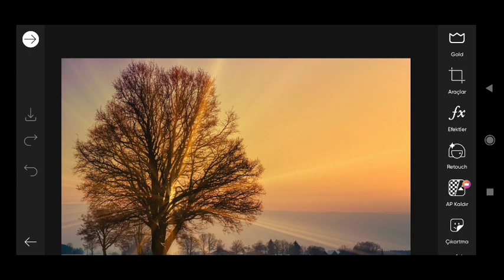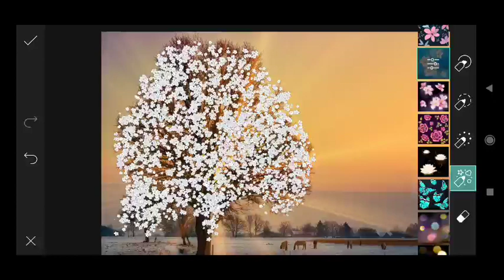Trending HDR video / A Screen Of Pure Pink sdc editing cc | Background / Bp Backdrop A380F #731